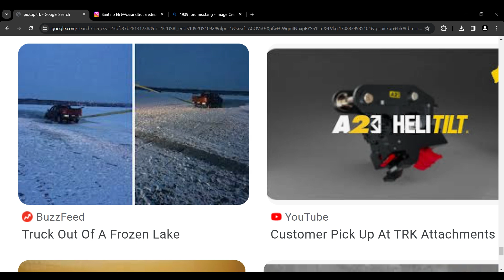FUCKKKKING HATE WHEN THEY THINK VEHICLES IRL DON'T HAVE A NAME!!!!!!!😭😭😭😭😭😭😪😪😪😪😪😪😪😡😡😡😡😡😡😡😡😡😡🤬🤬🤬🤬🤬🤬🤬🤬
ALSO IT'S A 2007-13 SIERRA WHICH KEEPS APPEARING IN NEWS TOO!😭😭😭😭😭😭😪😪😪😪😪😪😪😪😡😡😡😡😡😡😡😡😡😡😡🤬🤬🤬🤬🤬🤬🤬🤬🤬🤬🤬